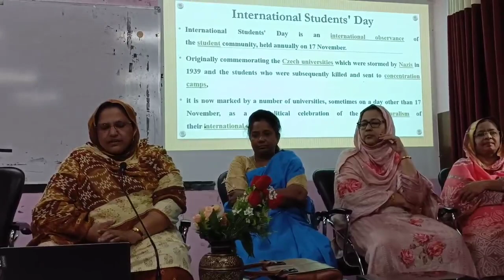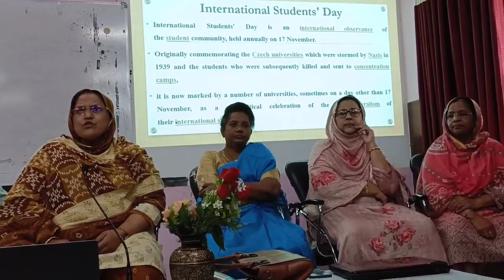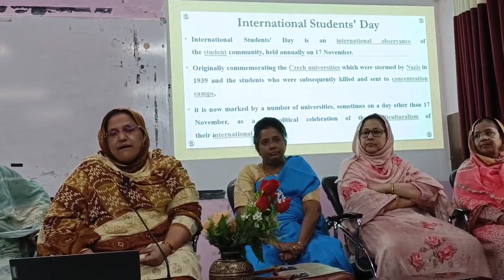Celebration of World Students Day in JAT Senior College | Part-2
Dated on : 18-October-2021

Organized by
Department of Urdu/Persian in collaboration with IQAC

Presided by
Dr. Md. Haroon Md. Ramzan
(Principal, J.A.T. Sr. College, Malegaon)

Resource Person
Dr. Salma Abdul Sattar,
(Academic and Administrative Cordinator)

Malegaon, Dist.-Nashik